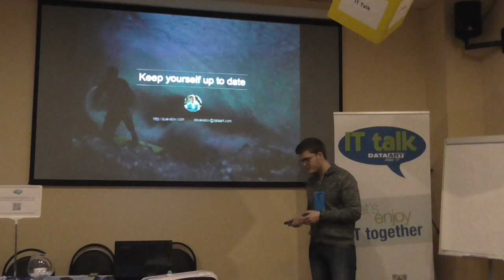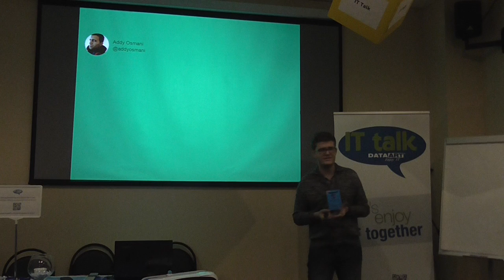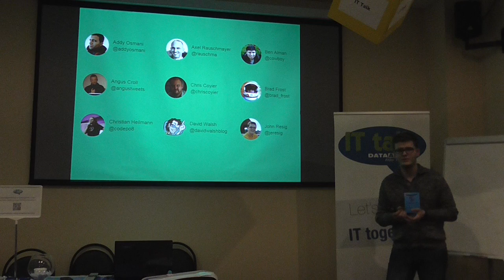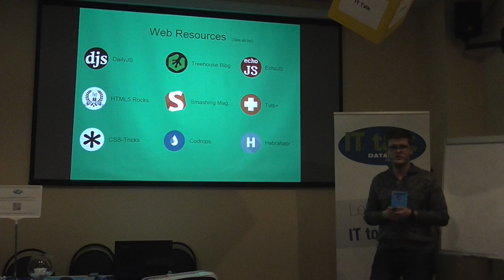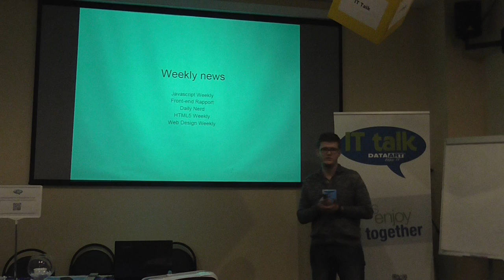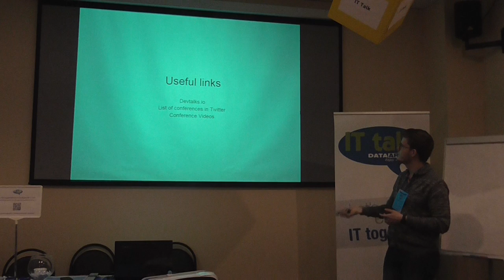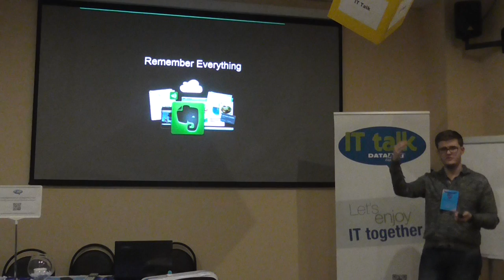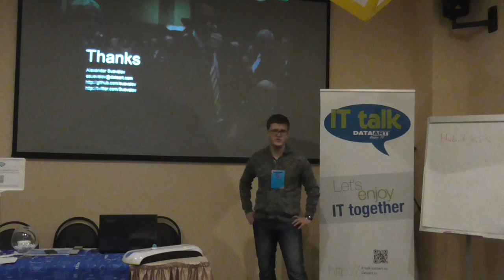Александр Суевалов (DataArt) "Frontend. Keep yourself up to date"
IT talk  Spb (выступление на IT Global Meetup 27/02/2015)